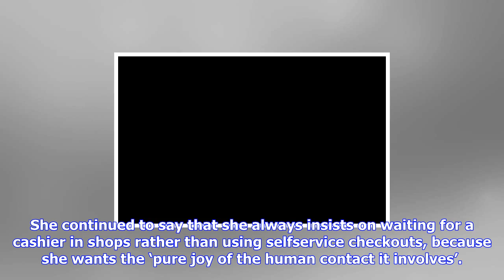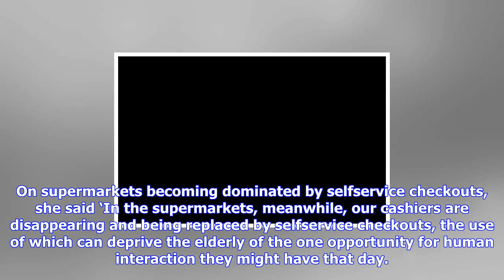Breaking News | Digital world is making us more lonely, says joanna lumley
Digital world is making us more lonely, says joanna lumley

Published 1737 EDT, 1 October 2017 Updated 1838 EDT, 1 October 2017 Joanna Lumley has warned that hu...